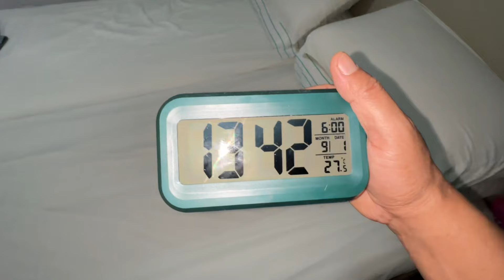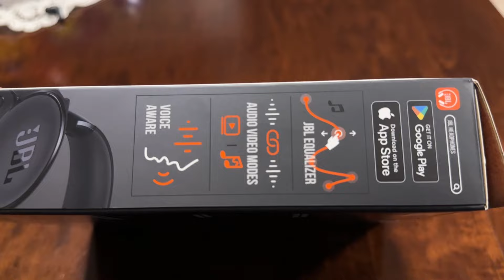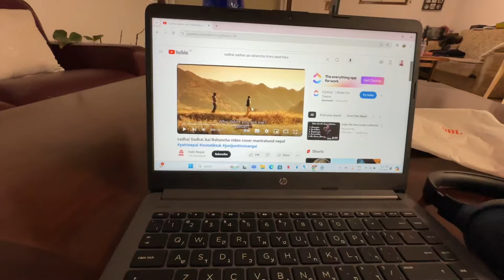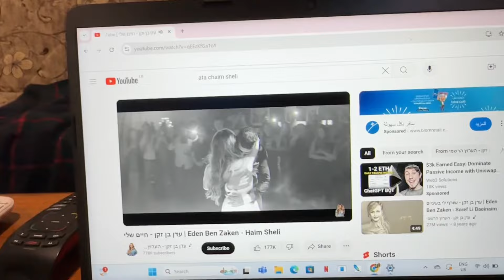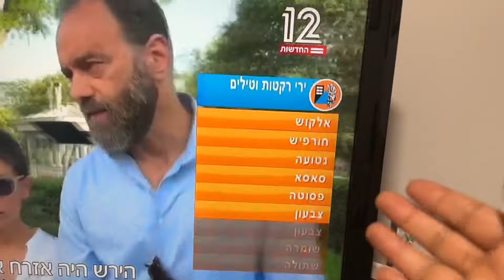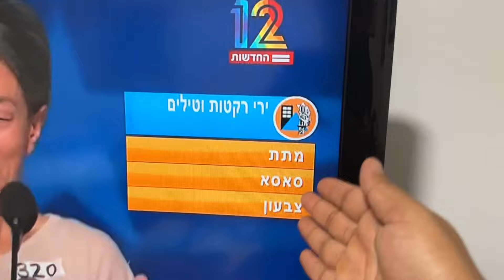Chori Le Dinu Vako Gift 🎁 Jbl 520 Bt Unboxing | My Caregiver Job | Hebrew+Nepali | language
नमस्कार साथीहरु 🙏🙏
म दिपेन गुरूँग । dipen gurung vlogs  च्यानलमा हजुरहरु लाई हार्दिक स्वागत छ ।

hit likes.